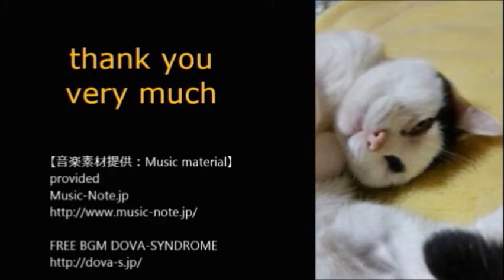Miyu chan, play with a plastic bag!／ミユちゃん、ビニール袋で遊ぶ！／Miyu chan, chơi với một túi nhựa!